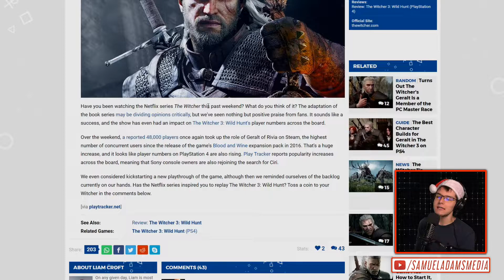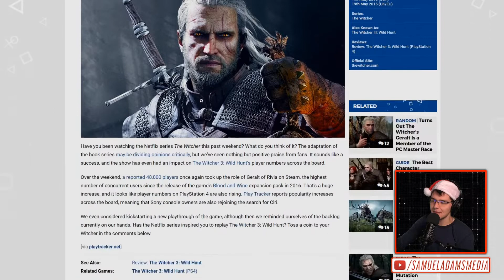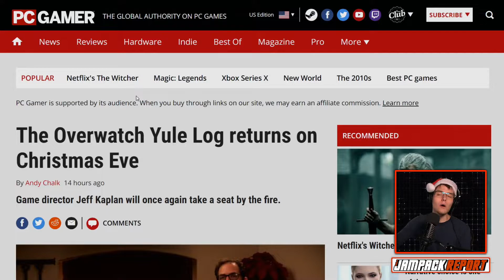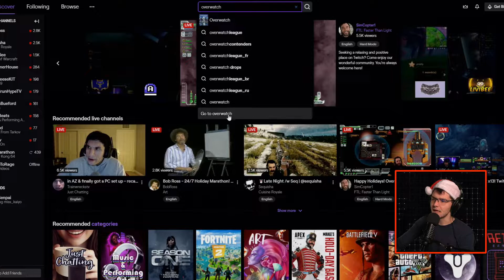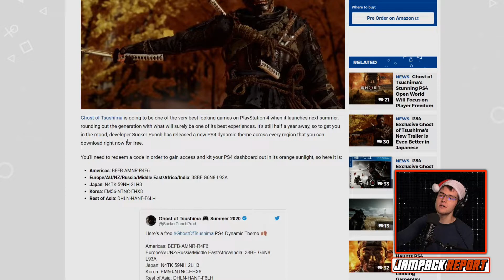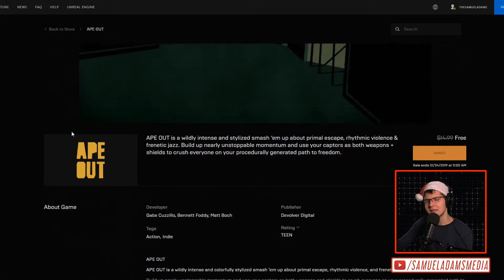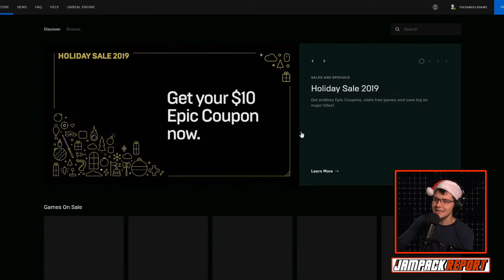The Witcher 3 Sees Resurgence On Steam Following Netflix Series Debut | The Jampack Report 12.24.19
The Witcher 3: Wild Hunt is hitting its highest player count since the release of 2016's "Blood and Wine" expansion. With nearly 50,000 players on Steam - and a similar resurgence seen on PS4 - it's clear that the gaming community hasn't lost any love for The Witcher over the years (and that a Netflix series works wonders on bringing in new and old fans).

Here are today's stories:

- The Witcher Netflix Show Sparks Huge Player Resurgence for The Witcher 3

- Epic Games Store Continues 12 Days of Free Games